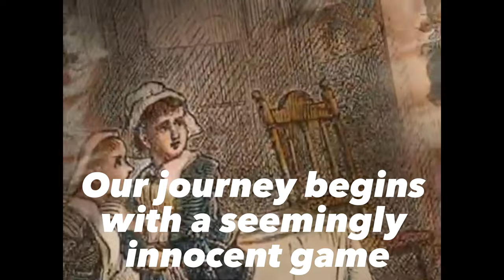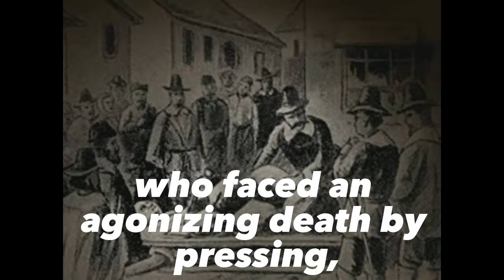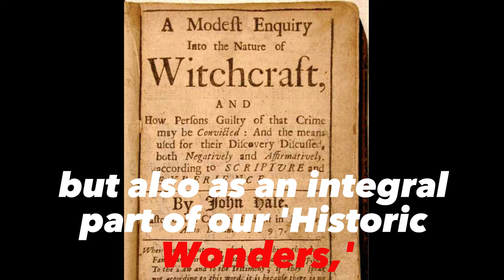Salem's Dark Legacy: Unveiling the Truth Behind the Witch Trials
Step back in time with 'Historic Wonders' to the Salem Witch Trials of 1692, a dark chapter in colonial American history.

Explore how fear, superstition, and religious fervor led to the tragic persecution and execution of many in Salem, Massachusetts.
Delve into the hysteria that engulfed a community and the trials that followed, leaving a legacy of caution about the dangers of mass hysteria and the importance of justice. Uncover the story behind one of the most infamous periods of American history.

(contents & pictures)
Movie: Salem Witch Trials (2002) trailer - 20th Century Fox

Pictures: Title page of A Modest Enquiry Into the Nature of Witchcraft by John Hale (Boston, 1702)